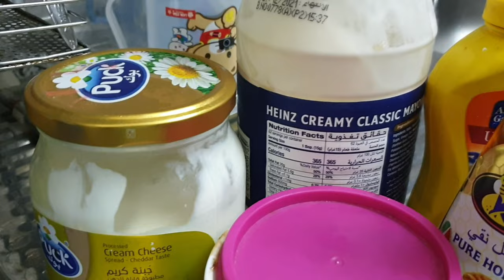Russian, Italian and some desi touch in one bowl | 3 types of salad | must try recipe